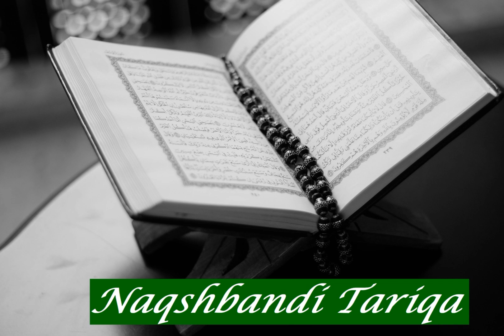Ahmad Muhammad Al Rubae: Sura 109 Al Kafiroon